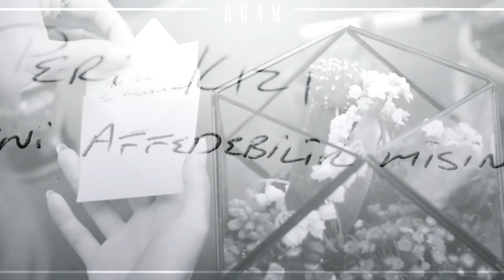Eda + Serkan | Always Remember Us This Way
Couple: Eda + Serkan
Series: Sen Çal Kapımı
Coloring: by me
Editing Software: VEGAS Pro 18.0

Special thanks to "FOX TV".

ATTENTION!